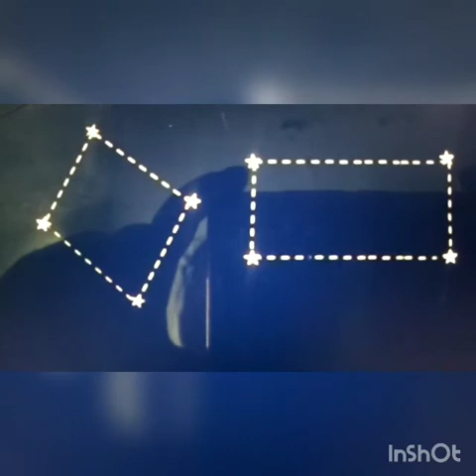GA- In The Sky